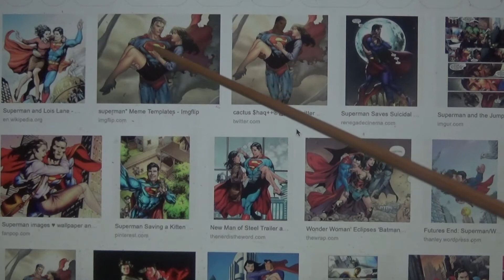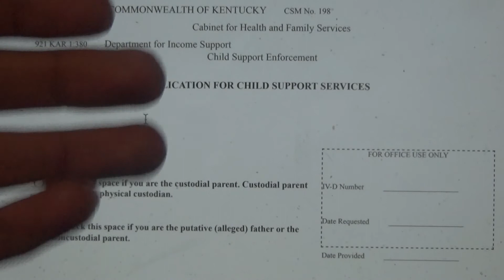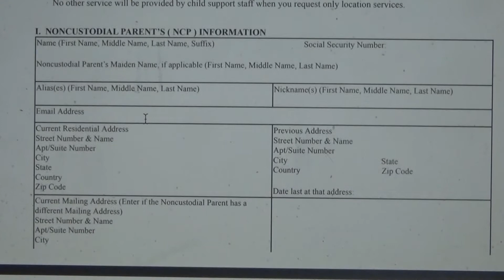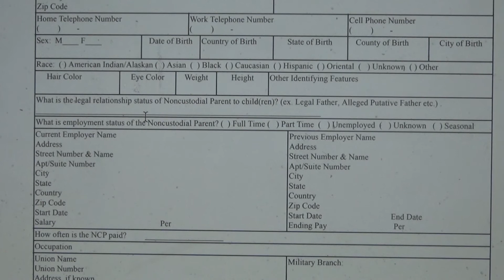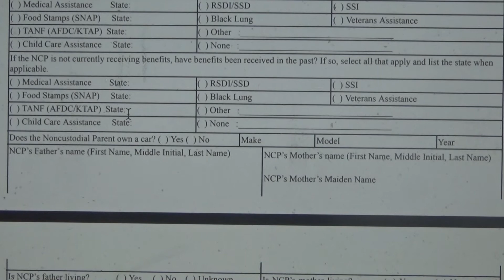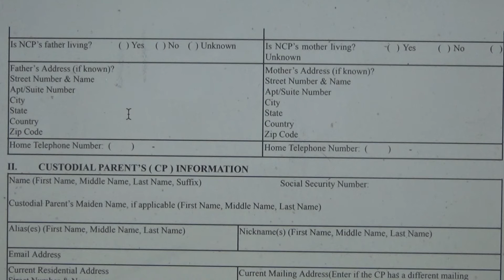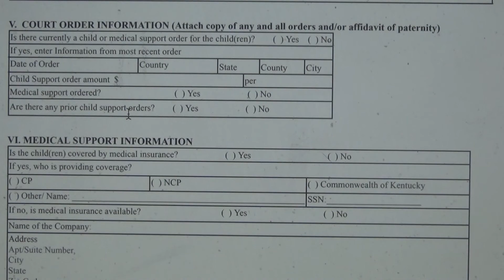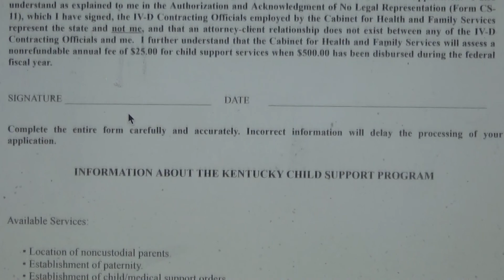Her fault, not the Judge!